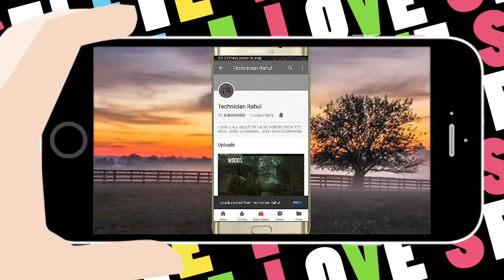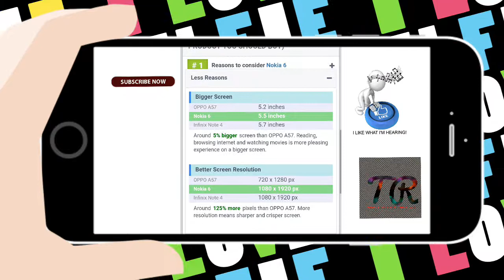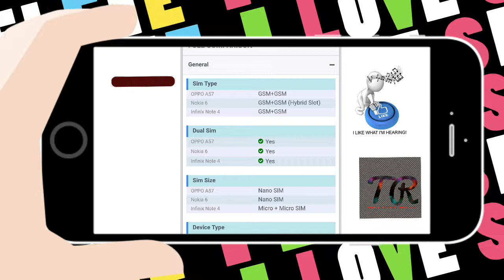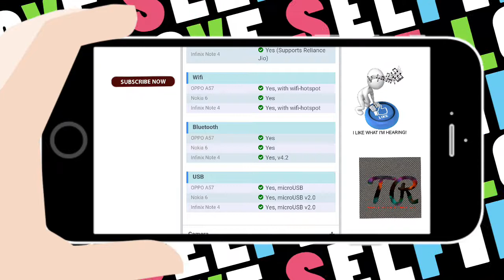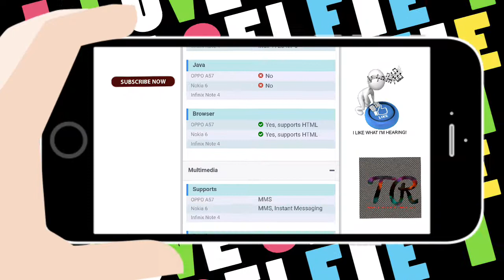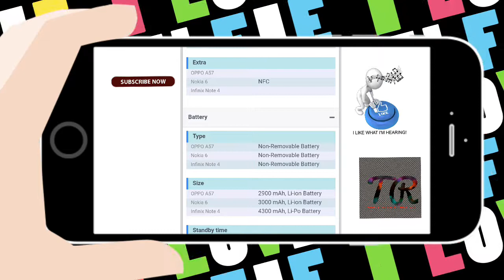NOKIA 6 VS INFINIX NOTE 4 VS OPPO A57..... DOES NOKIA IS BETTER???????🤔🤔🤔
IN THIS VIDEO NOKIA 6 VS INFINIX NOTE 4 VS OPPO A57. DOES NOKIA IS BETTER?🤔🤔🤔

PRICE OF OPPO A57 👉👉 12,598.

PRICE OF NOKIA 6 IS 👉👉14,999.

PRICE OF INFINIX NOTE 4 IS 7,999.

NOKIA 6 IS BETTER

PLZ. 🙏
PLZ. 🙏
PLZ. 🙏
PLZ. 🙏
PLZ. 🙏
PLZ. 🙏
PLZ. 🙏
BYE. 🙏
BYE. 🙏
BYE. 🙏
BYE. 🙏
BYE. 🙏